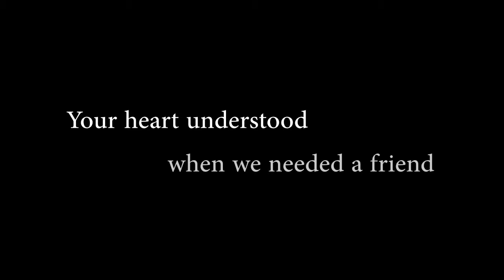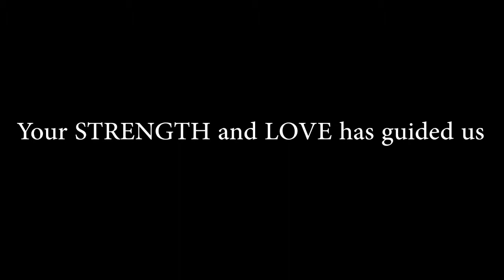Mama Mer Tribute